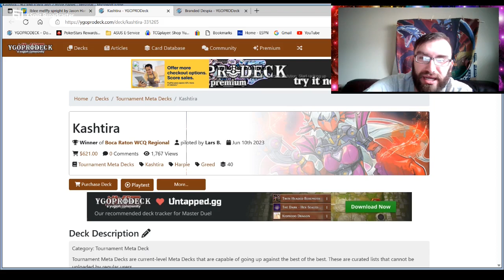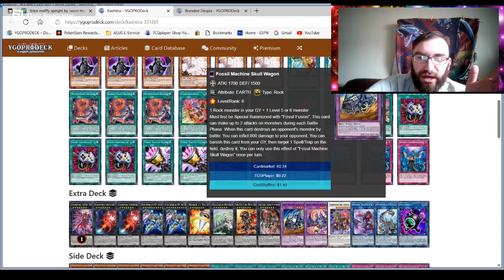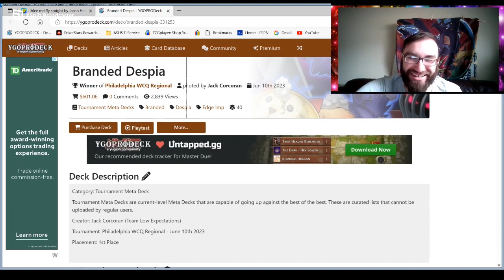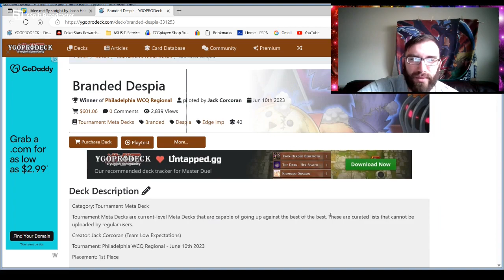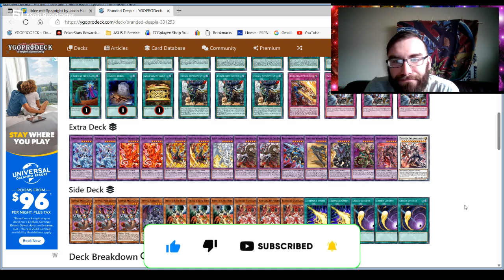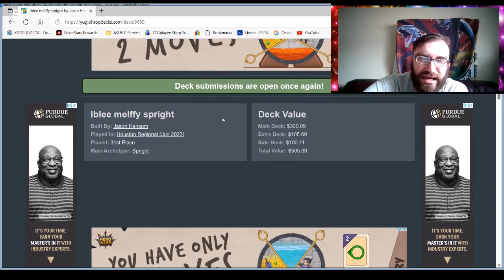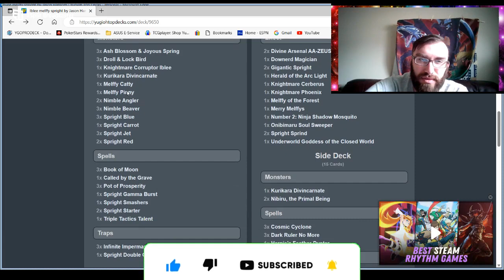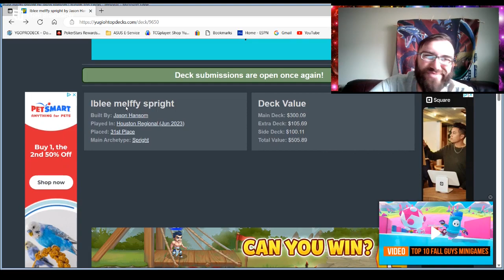Best Yugioh Decks for June!